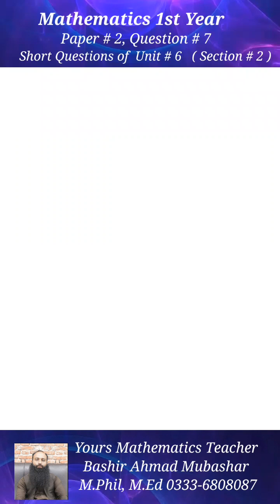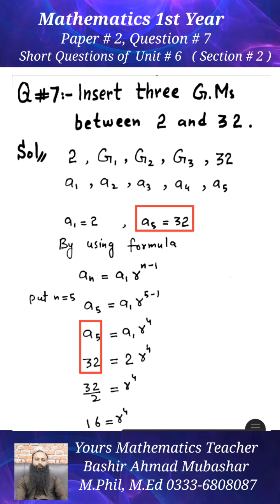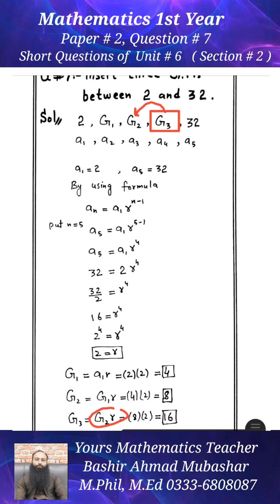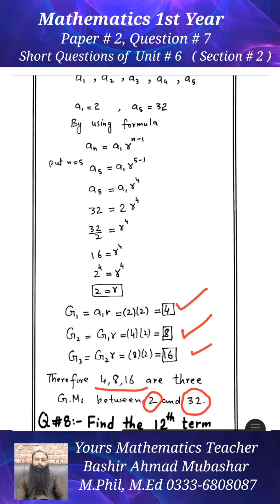Lecture # 17, Maths 1st Year